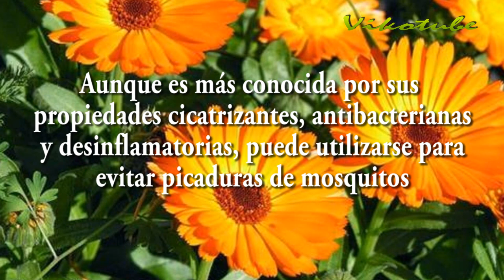SIEMBRA ESTAS PLANTAS Y AHUYENTA INSECTOS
Plantas que son útiles para espantar insectos a la vez que aportan olores agradables. Además de tener otras propiedades.